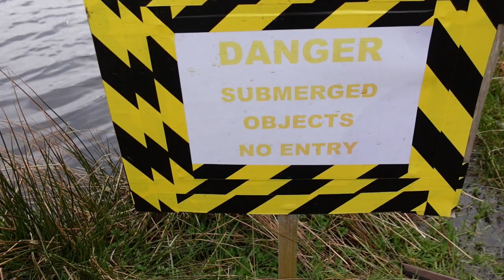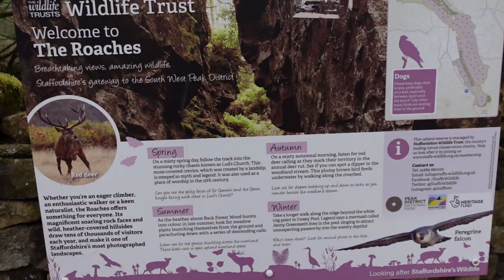The Legend of the Staffordshire Moorlands Mermaid | Alton or Bust Clips | Louie Young Vlogs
Staffordshire may be landlocked but that doesn't mean that it's without mermaids. Join me as I explore the infamous Mermaid's Pool and seek out its murderous inhabitant.

ABOUT ME:
“I have always been a dreamer, praying that one day I would do something big. But the truth is that “one day” only comes if you chase after it, so that’s exactly what I did…”

In pursuit of my dreams, I headed for the hills of the beautiful Staffordshire Moorlands and to the most magical place I know, Alton Towers. Now living close by, I count my blessings each time I hear the roar of the roller-coasters from across the valley. For nowhere am I more inspired as I experience the lift hills, dive drops, and corkscrews of the ride - that is, writing my first novel.

Originally born in East Anglia, I grew up on a haunted farm in the dark depths of Norfolk where an early encounter with one of its former residents inspired a lifelong curiosity for all that is strange and unexplained. As a result, I spent much of my childhood exploring the local churchyards where I exchanged ghost stories with my friends and developed an early love of Gothic.

My curiosity for all that is strange and unusual has never waned and I find myself still fascinated by anything that challenges my perception of the world. This curiosity is at the heart of the stories I love to write and the subjects I love to explore.

When I am not writing, I love nothing more than taking my camera on adventures be it exploring the ruins of Alton Towers, abandoned buildings, or village churches.

CREDITS:
Thumbnail photography by Lee D Munro